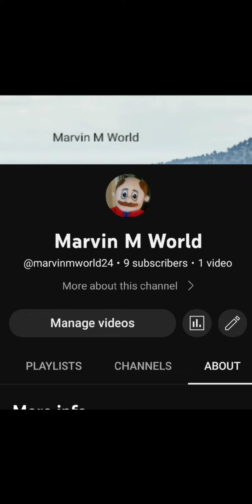I Need Help Getting a Comunity Tab Post On My Channel